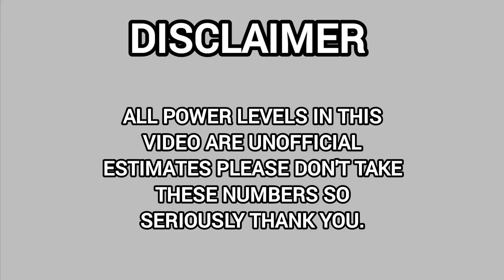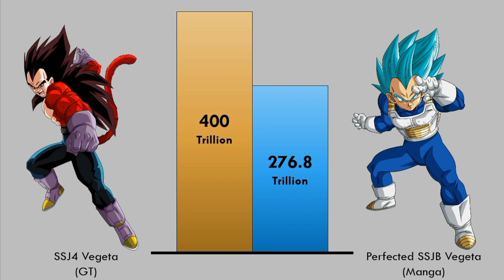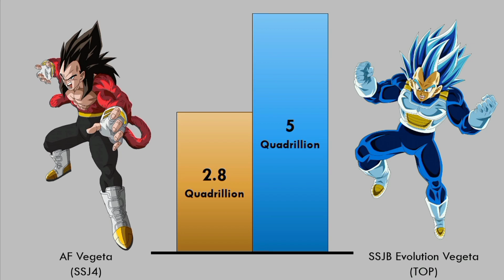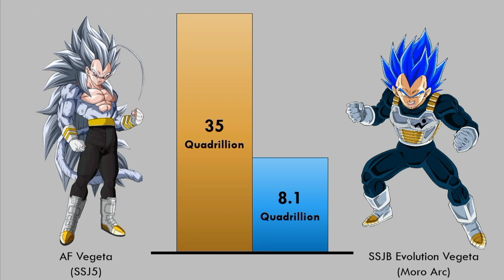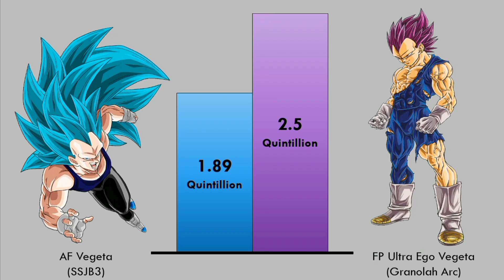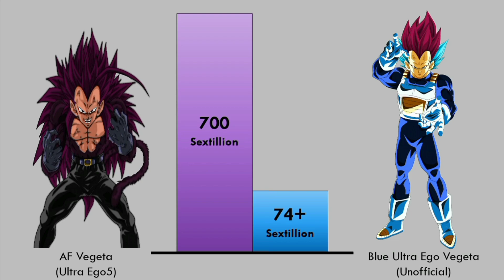AF Vegeta VS Super Vegeta Power Levels (DBZ/DBGT/DBAF/DBS) Official And Unofficial Forms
ALL POWER LEVELS IN THIS VIDEO ARE UNOFFICIAL ESTIMATES PLEASE DON'T TAKE THESE NUMBERS SO SERIOUSLY
Music Credit
Photos credit: DeviantArt
ALL MUSIC AND PHOTOS IN THIS VIDEO AREN'T BELONG TO ME.
full credit to owenrs all image and picturs, music show in the video belongs to respected owners